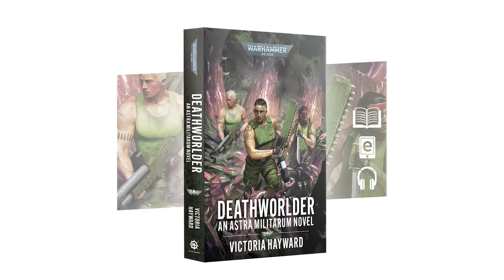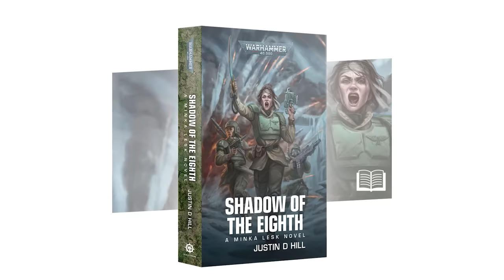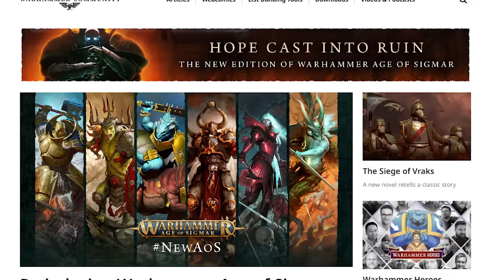This Week in Warhammer – Nightmares, Elementals, and Gnomes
New releases for Kill Team, Warcry, and Blood Bowl are coming next week!